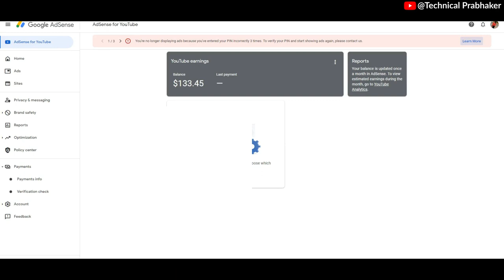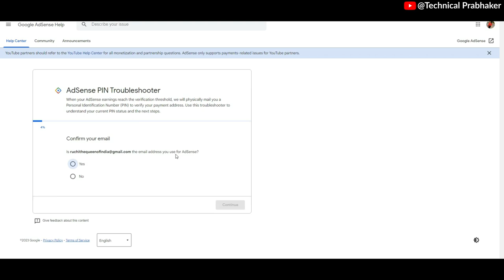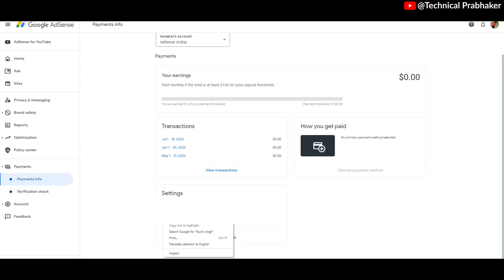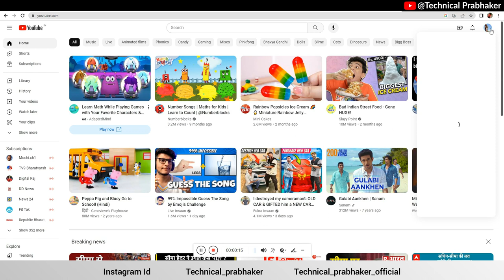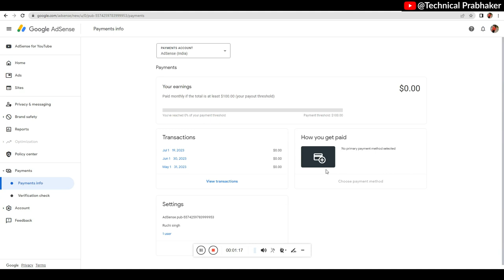AdSense fix just 5 Minute | Adsense Error Kaise Sahi Karen 2023 | How to Fix in Adsense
how to fix step 2 error in google adsense,
fix adsense error solved,
error setup google adsense,
how to solve adsense error problem,
fix in adsense step 2 error problem solve,
fix in adsense error,
fix in adsense error 2022,
fix in adsense step 2 error,
google adsense error fix,
google adsense error problem,
google adsense step 2 error,
youtube adsense error fix,
my adsense account is not working,
set up google adsense error,
how to fix error in adsense,
how to fix youtube adsense error,
how to enable google adsense,
adsense account showing zero,
adsense account step 2 error,
2 adsense account problem,
adsense error step 2,
how to make 2 adsense account,
monetization 2nd step problem,
how to fix youtube monetization step 2 error,
adsense account fix in adsense,
adsense setup after approval,
how to solve google adsense problem,
how to fix adsense account problem 2022,
how to fix google adsense account not active